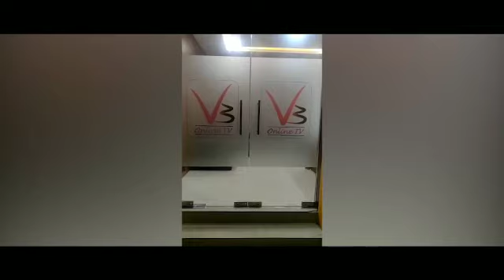V3 Online TV chennai branch - Grand Opening